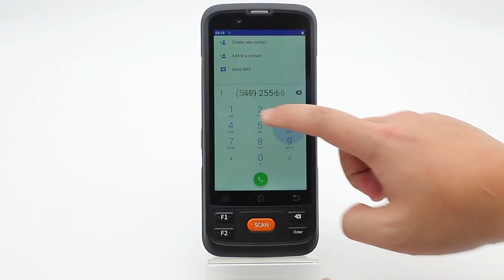PDA computer full touch screen with big size and big weight ,NFC reader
Shenzhe RUIYANTEK provide this PDA computer with full touch screen and big weight ,NFC reader ,dual cameras.This model use famous brand scan engine SE4710 with non-stop barcode scan .It is a good assistant to help you improving efficiency ,to manage warehouse /retail stores/asset tracking .